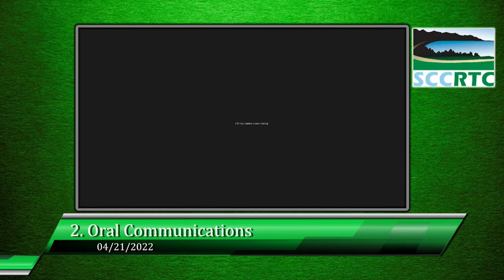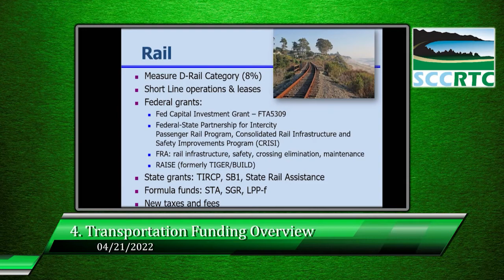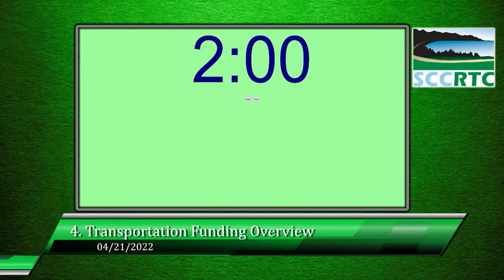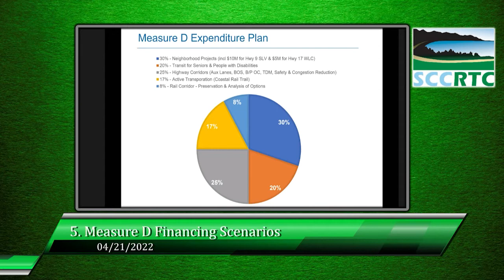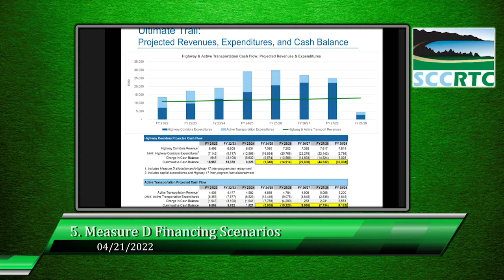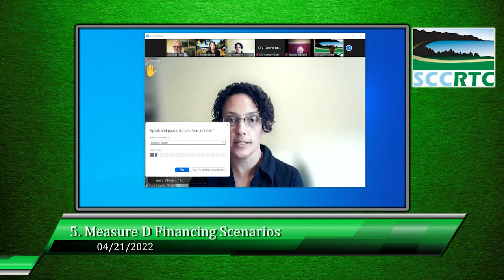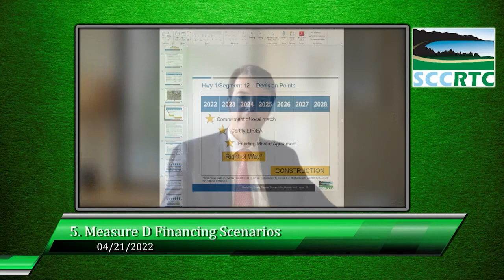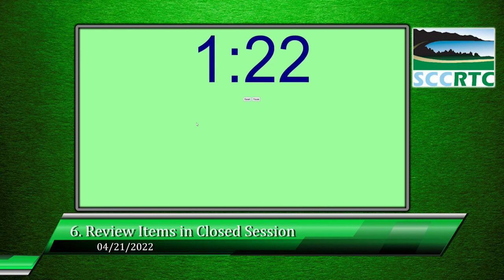Santa Cruz County Regional Transportation Commission 4/21/2022